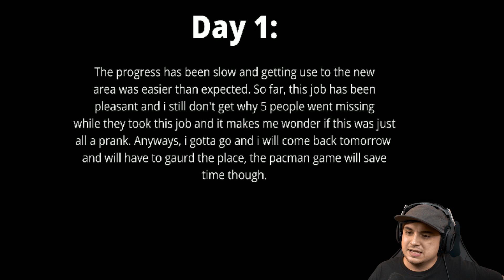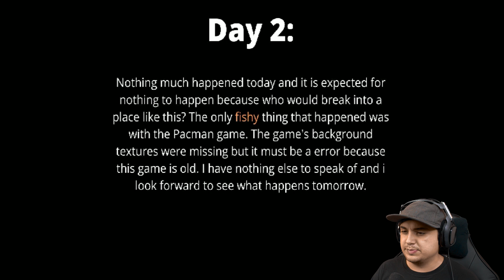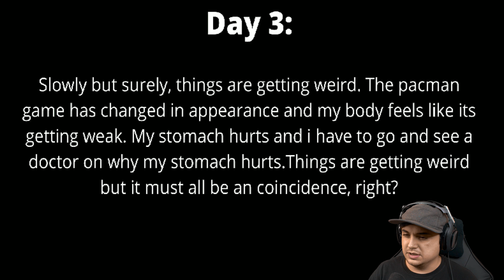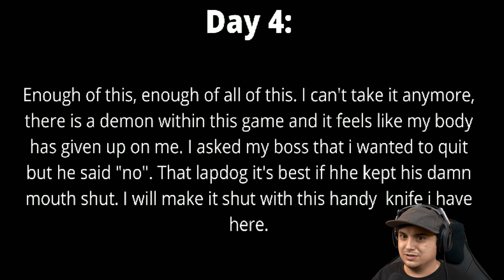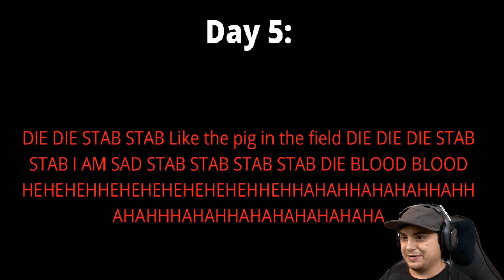Pacman Will Never Forgive You....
Created by Venkata, Pacman Unforgiven is a new gamejolt indie horror game that features gameplay about the secret hidden with pacman